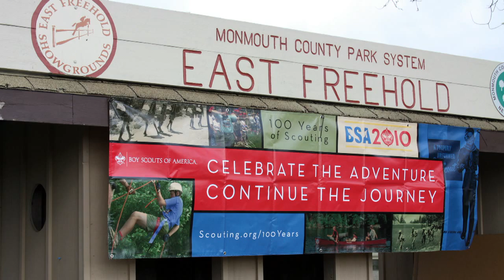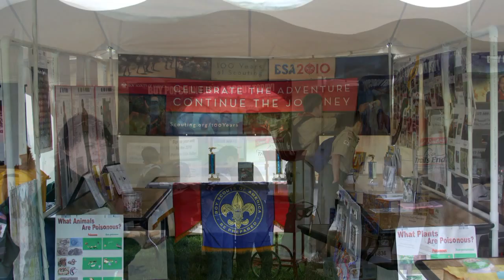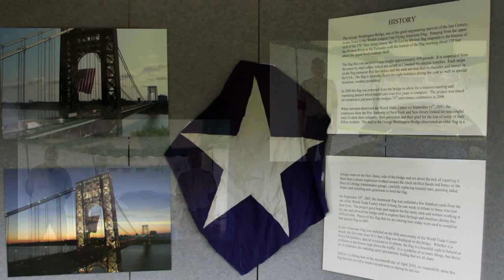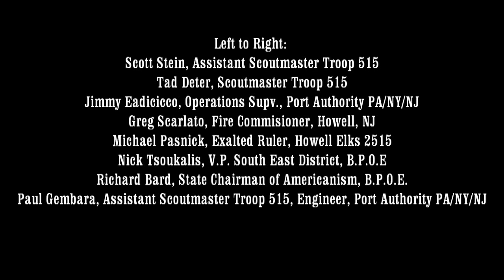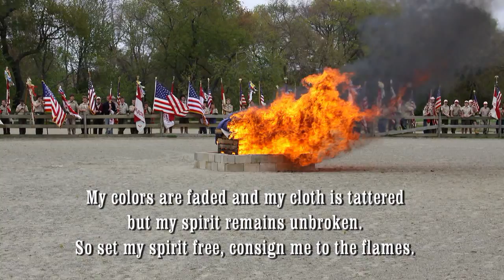100 Years of Scouting & George Washington Bridge Flag Retirement Ceremony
Troop 515, Howell, NJ participates in the celebration and is proud to host the George Washington Bridge Flag Retirement Ceremony.

The George Washington Bridge, one of the great engineering marvels of the last Century, is also home to the Worlds Largest Free Flying American Flag. Hanging from the upper arch of the 570 New Jersey tower, this 90-foot by 60-foot flag responded to the breezes of the Hudson River or the Palisades with the bottom of the flag looming about 120 feet above the upper level roadway deck.

The flag that you see before you weighed approximately 450-pounds. It was suspended from the tower by steel cables, which are raised and lowered by electric winches. Each stripe on the flag measured five feet across and the stars were four feet in diameter. Woven in the USA, it was made up of a 2 ply-spun polyester called Tough Tex, for more durability. The flag was normally flown for eight holidays during the year as well as special occasions, weather permitting.

In 2000 the flag was removed from the bridge to allow for a massive sanding and repainting project which would take over five years to complete. The project was timed for completion just prior to the bridges 75th anniversary celebration in 2006.

When terrorists destroyed the World Trade Center on September 11th, 2001, the employees from the Port Authority of New York and New Jersey looked for meaningful ways to show their solidarity, their patriotism and their grief for the loss of many of their fellow workers. The staff at the George Washington Bridge discovered an older flag in a storage room on the New Jersey
side of the bridge and set about the task of repairing it. More than a dozen employees worked around the clock on their hands and knees on the floor of a bridge maintenance garage, carefully replacing tattered stars, painting faded stripes and installing new grommets to hold the flag.
On September 24th, 2001, the mammoth flag was unfurled a few hundred yards from the site of the World Trade Center where it hung for one week in tribute to those who lost their lives. The project gave hope and support for the many men and women working at the site and allowed the bridge staff to express their feelings and emotions during this difficult time. Pieces of this flag that we retired here were used to complete that special flag in 2001.

A new American Flag was unfurled on the fifth anniversary of the World Trade Center attack, the first time since 9/11 that a flag was displayed on the bridge. Whether it is flown for holidays, special occasions or in tribute, the flag is a beautiful sight to behold as it billows in the breeze high above the traffic. It is symbolic of so many things, but above all, it celebrates the enduring
spirit and patriotic feeling that we all share.

And so it is fitting that on the seventeenth day of April 2010, we respectfully retired this flag that has served to inspire us and unite us during its service.